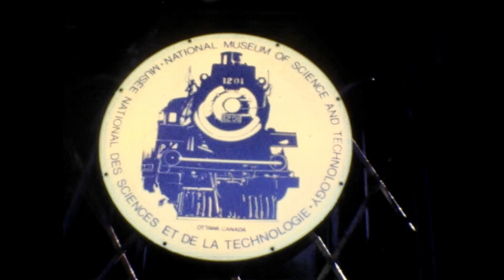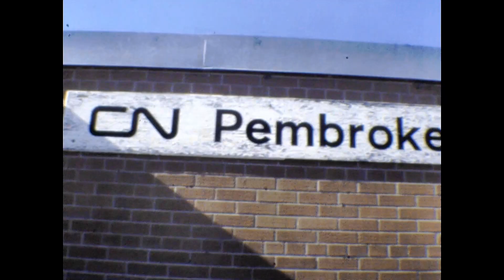Travels With John - Chase and Ride CP1201, October 1989, Ontario, Canada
As you know, John is a huge railfan and former railway employee. He has been taking videos of trains for a long time. He recently had his collection of 8 mm Film (with sound) digitized by a professional processor. The results weren't as good as he had hoped. However, I (James, aka  Skeena Pacific) am  remastering the digitized videos and hope you find the results satisfactory.
This video is of an October, 1989 excursion to Pembroke, Ontario over Canadian National’s Beachburg Sub with the CP1201, a class G5a Pacific.  In the consist you'll note the the ex- Southern Pacific, now Algoma Central articulated coach.

Note: any music in this video (except as attributed) is being performed publicly and is unavoidably incidental to the video. Such public performance is the responsibility of the group or organisation making the presentation and they should be contacted with reference to copyright. Music Attribution(closing titles): Boston Tones - Kevin MacLeod (incompetech.com) Licensed under Creative Commons: By Attribution 3.0 video and audio material may not be reproduced in any form (except as an embedded video on any other website), without written permission.